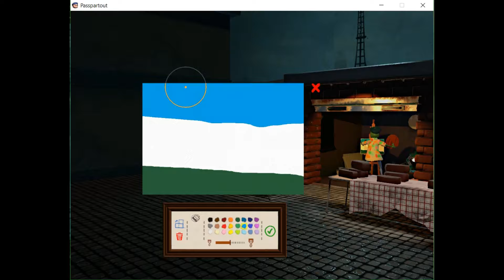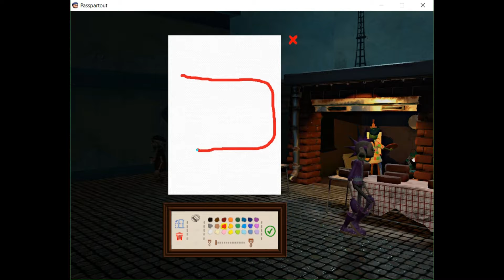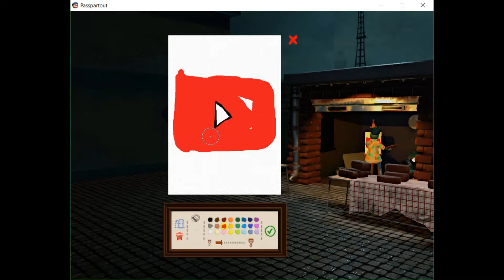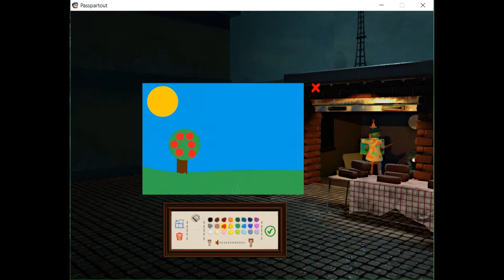Let's Play Passpartout The Starving Artist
Hope you guys like this video because I loved making and playing this game and making this video.